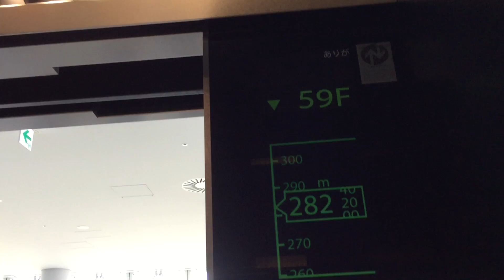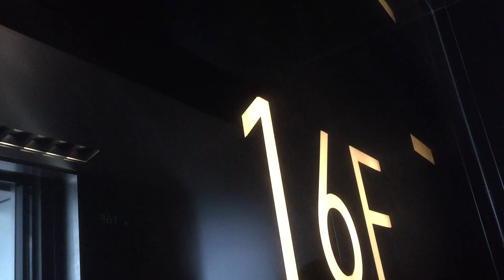あべのハルカスのエレベーター 59F→16F（三菱製）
2017年に撮影しました。メーカーは三菱製です。
Mitsubishi Traction Elevator @ Abeno Harukas, Osaka, Japan